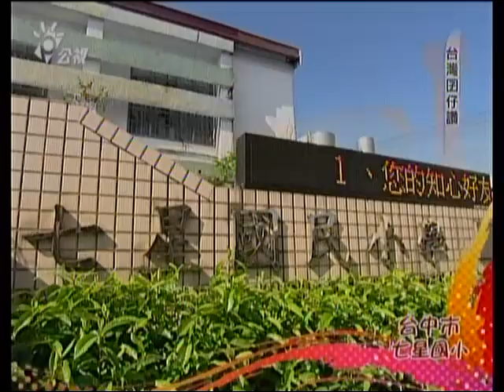七星國小薩克斯風~台灣囝仔讚..公視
臺中市后里區七星國小學生薩克斯風樂團...參加「台灣囝仔、讚」第九集~於2014年11月17日錄製，並於2015年2月28日(六) 上午10點至11點在公視主頻CH13頻道播出...